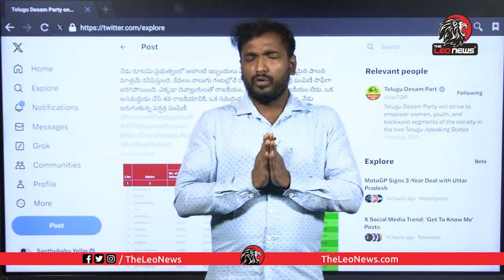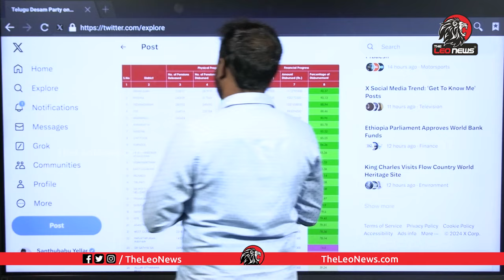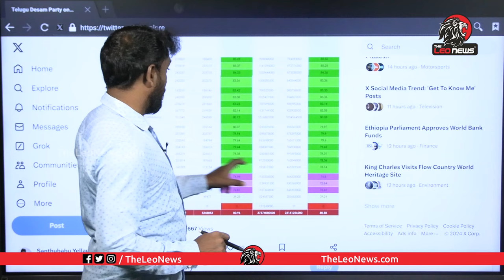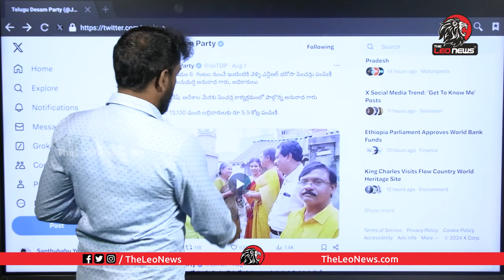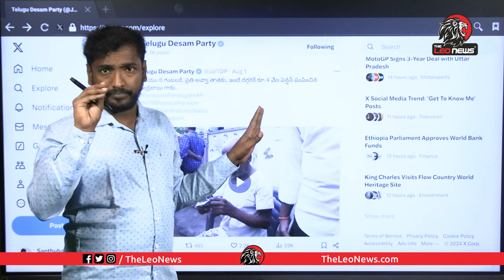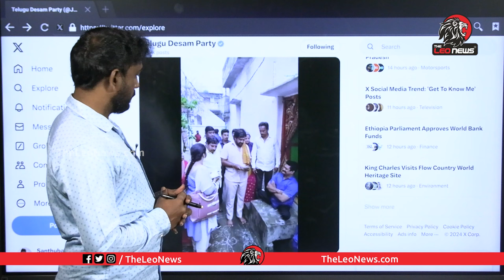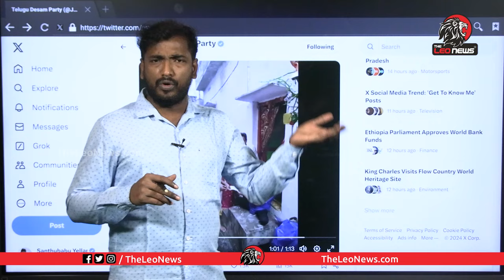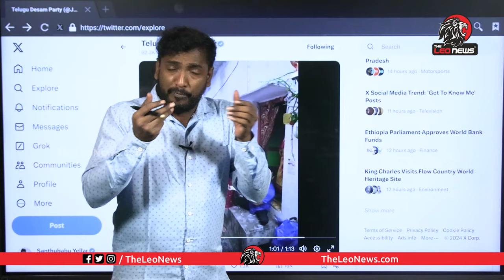వృద్ధుల కళ్ళల్లో ఆనందం Analyst Sudhakar On Pensions Panduga | CM Chandrababu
Leo Politics

Leo Health

Leo Entertainment

Leo Devotional